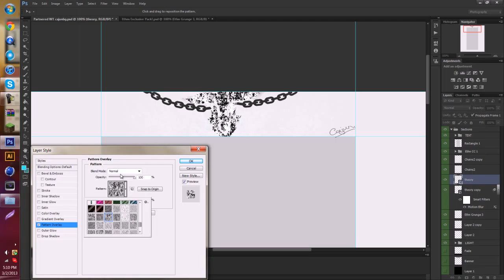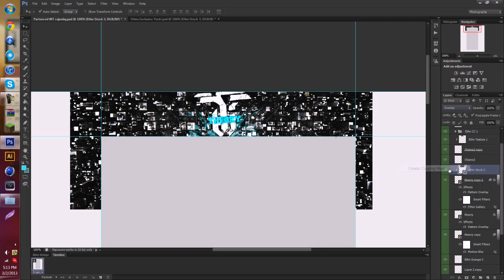Theory Speedart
Song:Filip Ilic- Level up

Hey guys, this is a speedart for Theory RC,drop a comment or a like,